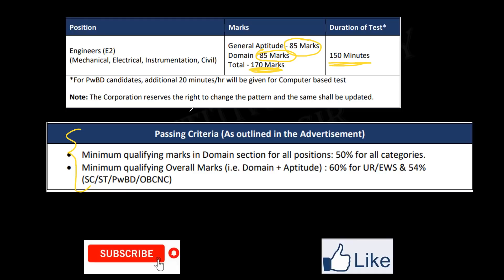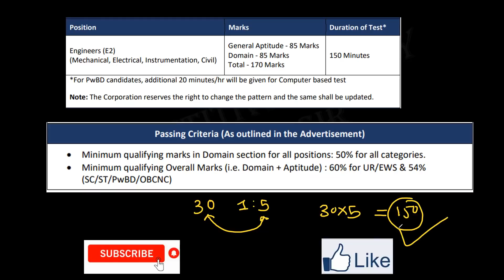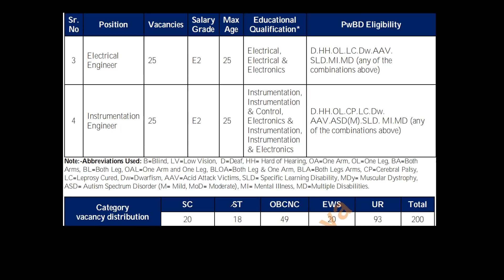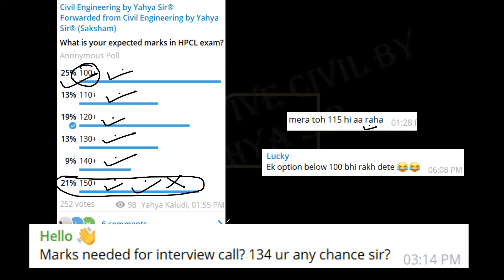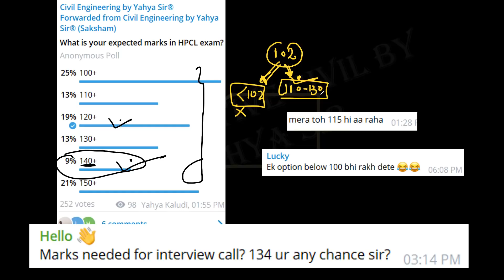HPCL CUTOFF 2021 EXAM | Answer Key Released | PASS OR FAIL IN HPCL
HPCL EXPECTED CUTOFF DISCUSSED WITH DETAILED ANALYSIS.

hpcl passing marks:
In This Video we are discussing different combinations of students to understand passing criteria of HPCL Exam

HPCL Recruitment 2021 Notification Hindustan Petroleum Corporation Limited released the HPCL exam date 2021 and admit card for the Engineer exam at the official site. The HPCL exam 2021 will be conducted in online mode.i.e., computer-based test (CBT).
Computer Based Examination for Engineers is scheduled on 11th & 12th August 2021.

Telegram Channel OR SEARCH ON TELEGRAM " CIVIL ENGINEERING BY YAHYA SIR"

YAHYA SIR
CIVIL ENGINEERING
COMPETITIVE CIVIL